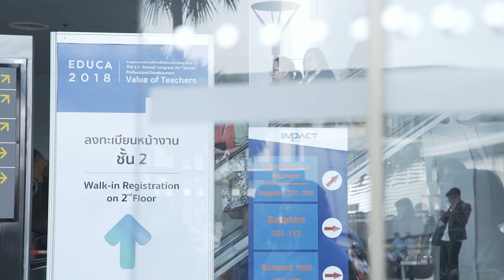เสริมศักยภาพ เพิ่มความแข็งแกร่งทางการศึกษา กับงาน EDUCA ครูปู โรงเรียนมัธยมวัดมกุฏกษัตริย์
เมื่อครูไม่ใช่แม่พิมพ์ แต่เป็นโค้ช เป็นพี่เลี้ยง เป็นเพื่อน เพื่อนักเรียนดำเนินชีวิตต่อไปได้ดีขึ้น EDUCA เป็นอีกหนึ่งเวทีสร้างสังคมแห่งการเรียนรู้ ทำให้รูปแบบการเรียนรู้ดีขึ้น ครูปู สุทธิพงศ์ อาศิรพจน์ โรงเรียนมัธยมวัดมกุฏกษัตริย์ กรุงเทพมหานคร มีโอกาสมางาน EDUCA 2018 โดยเลือกลง 4 หัวข้อเต็มวัน มองว่า EDUCA มีหัวข้อให้เลือกหลากหลายมากมาย ได้ความรู้ ได้เทคนิค มาเสริมศักยภาพ ยิ่งเวลาอยู่ในห้อง Workshops เราได้แชร์ความคิดเห็นกับเพื่อนครู หรือนักการศึกษาท่านอื่นๆ ทำให้เราเห็นมุมมองดีๆ ที่เราเองยังนึกไม่ถึง
แต่เดิมครูถูกเรียกว่าแม่พิมพ์ คือพิมพ์เป็นตัวอย่าง เป็นแม่พิมพ์ให้กับเด็กๆ แต่ปัจจุบันคุณค่าของครูไม่ได้อยู่ที่การสอน แต่ครูเหมือนเป็นโค้ช เป็นพี่เลี้ยง เป็นเพื่อนให้นักเรียน เพื่อทำให้เขาดำเนินชีวิตต่อไปได้ดีขึ้น ให้เป็นคนดี ให้ประสบความสำเร็จในอนาคต ไม่ใช่ร่ำรวย แต่เป็นคนดีของสังคม ขับเคลื่อนสังคมต่อไปได้

EDUCA 2019
16-18 ตุลาคม ที่อิมแพ็ค ฟอรั่ม เมืองทองธานี